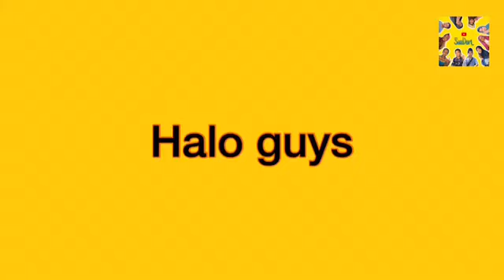SAINGAN JUALAN BUNGA HAJATAN || SanDori_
Assalamualaikum semua😁

Mohon Maaf,SanDori_ jarang bisa upload🙏🏻
Kali ini dan kesempatan ini kita persembahkan Komedi kocak yang di peran kan oleh Yani Suryani dan juga St.Indana zulfa. Yani Suryani adalah anggota baru dari team SanDori_ YT. Semoga video komedi ini menghibur🤗

Nama-nama pemeran dalam video ini:

1.Yani Suryani
2.St.Indana zulfa
3.St.Niswatul ulya
4.St.Atqia maulia

Kameramen:M.Ihsan Hudori
Editor:M.Ihsan Hudori

Video ini memakai kamera ponsel
📸iPhone 5S

Jangan lupa untuk selalu dukung channel kita bersama channel nya kampung Pekong
Dengan cara

TERIMA KASIH
Wassalam